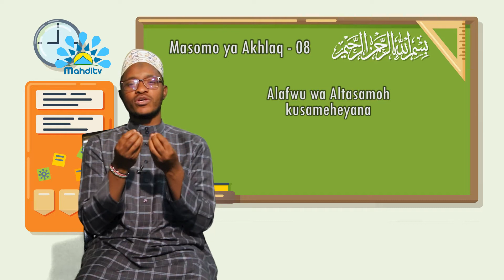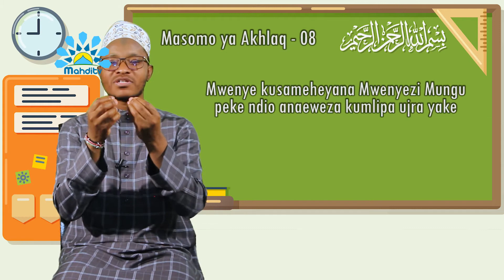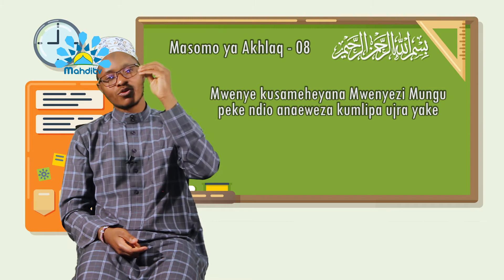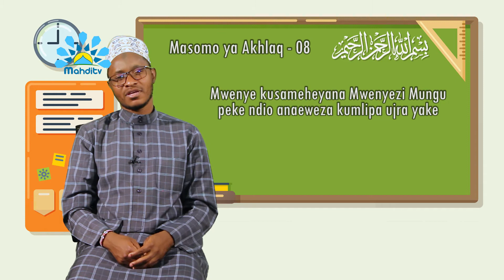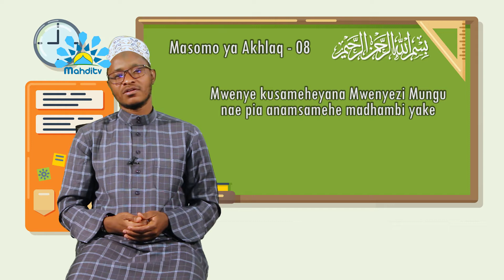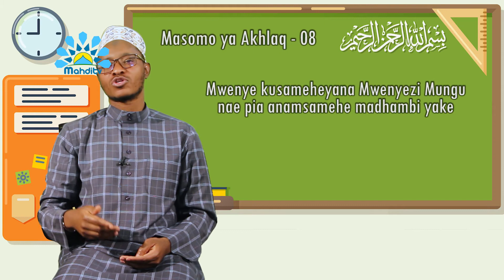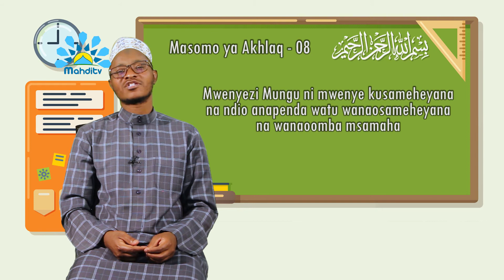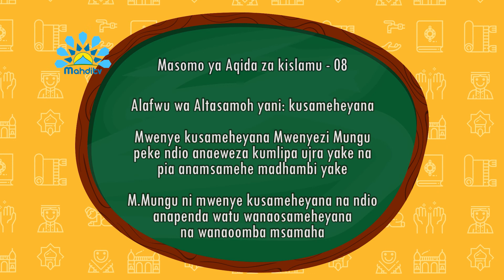008-Akhlaq (Madili mema)